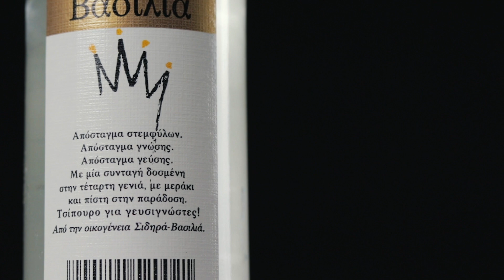Drink commercial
Drink commercial with a traditional product, tsipouro...
 Νέα δουλεία με ένα αγαπημένο προιόν, το τσίπουρο Βασιλιά!!!
Έγραψε την μουσική και έπαιξε ούτι ο Γιάννης Μαδούρας